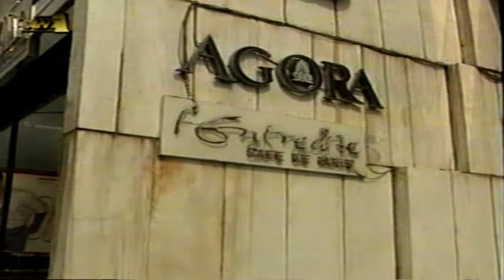1999-09-07 Σεισμός στην Αθήνα 5.9 Richter στις 14.56 με Επικεντρο την Πάρνηθα.1ο